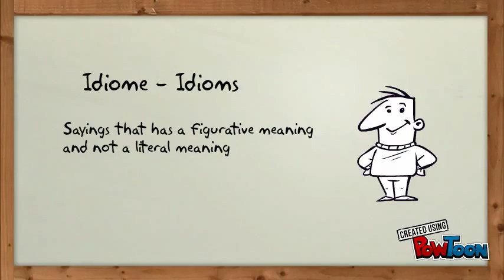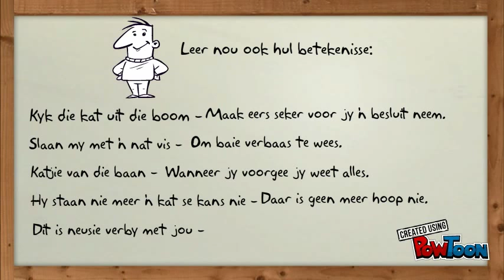Idiome Module 4 Precious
Idiome en gesegdes / Sayings and idioms-- Created using PowToon -- Free sign up -- Create animated videos and animated presentations for free.  PowToon is a free tool that allows you to develop cool animated clips and animated presentations for your website, office meeting, sales pitch, nonprofit fundraiser, product launch, video resume, or anything else you could use an animated explainer video. PowToon's animation templates help you create animated presentations and animated explainer videos from scratch.  Anyone can produce awesome animations quickly with PowToon, without the cost or hassle other professional animation services require.